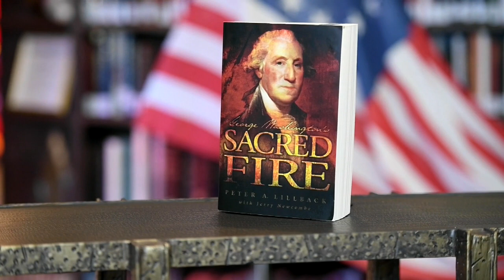The Biblical Basis for Our Constitution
In recent years, there has been an ongoing effort to take control of the present by rewriting the past. American schoolchildren no longer grow up immersed in the lore of the nation’s settling and founding. Instead they face a tsunami of revisionism, painting our nation’s history primarily in terms of racism and oppression.

On today’s program, you will discover the true basis for our Constitution, and see inside the attack on the guiding principles of our republic.